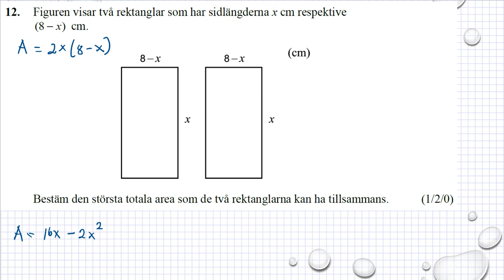Gamla nationella prov i Ma 2b NpMa2b vt 2015 uppgift 12